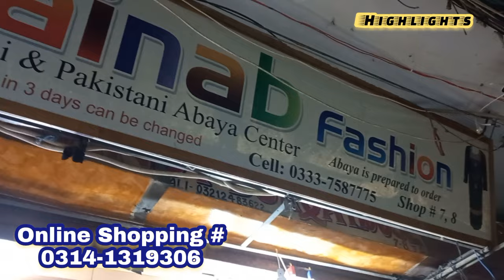Wholesale Abaya shop | Printed Maxi Abaya | Black Abaya Designs | Fancy Abaya | Kimono Style Abaya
In this Video, we explore Abaya Shop from where you can buy Printed Abaya on sale in just 1350rs starting Price also you can buy Dubai fancy party wear Abaya , Casual Abaya , Jet black Abaya new collection, XXL size Abaya ,Maxi style Abaya, butterfly Abaya in a very reasonable price so watch full video and enjoy your shopping and subscribe my channel 🙂

Regards,
Meray Vlogs

online Abaya shop
black Abaya collection
printed Abaya collection
Abaya for girl's
namaz Chadar
iraani Chadar
ready to Wear hijab
hijab shop
Abaya shop
shah Faisal Abaya shop
shah Faisal Market Karachi
cheapest Abaya shop
sale on Abaya
Abaya sale
nks collection
saima pari star mall
Karachi markets
market videos
Abaya shop new video
stylish Abaya
trendy Maxi style Abaya
butterfly Abaya
embroidered Abaya new designs
modern Abaya new designs
XL size Abaya shop
Abaya market in Karachi